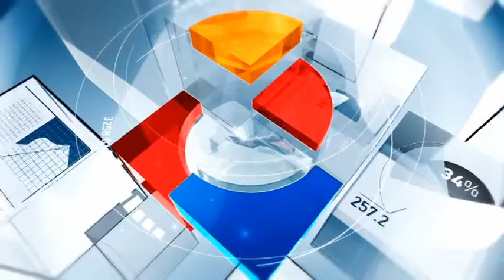«Әлеует». Жапониядағы инфляция өсімі рекордтық көрсеткішке жетті